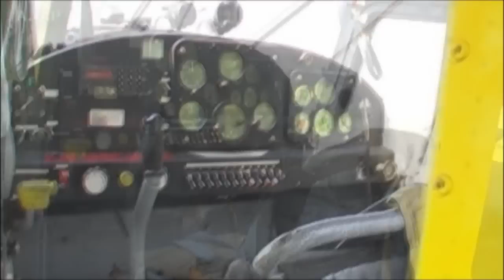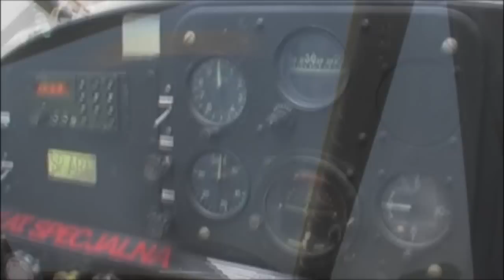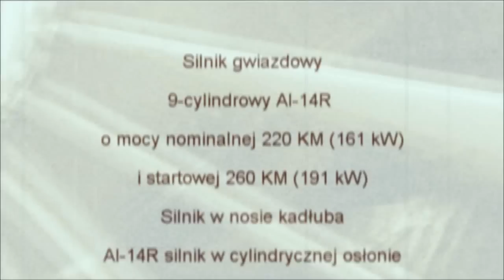Zamość z góry i okolice - lot Jak-12M == Zamosc and around the top - flight of Yak-12M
Film przedstawia tak jak w opisie Piękny Zamość i okolice z lotu JAK-12M